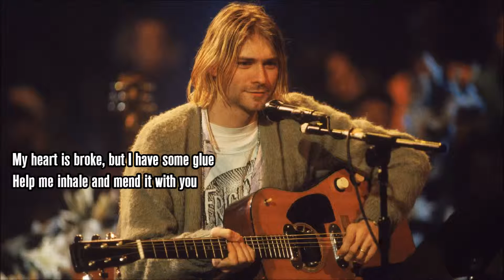DUMB by Nirvana